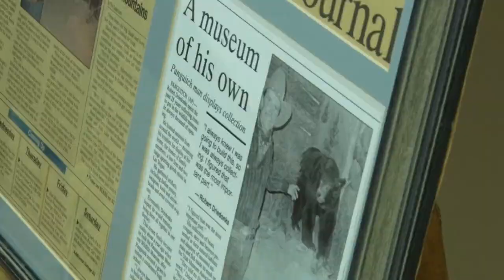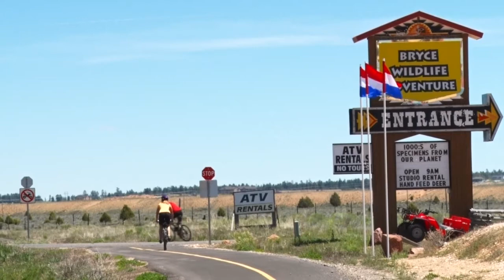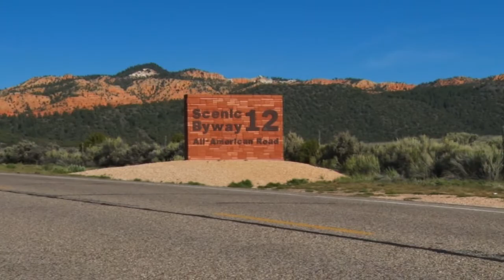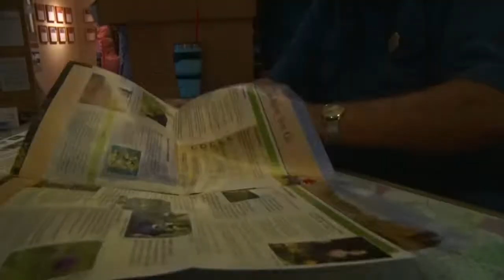Alternative Bryce Adventure 2017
Darren and Jill experience Bryce Canyon by peddle power. There is 160 miles of trails for your to enjoy. Weather you like riding a mountain bike or road bike, this area is for you.

2469 E. 7000 S. Suite 110
Salt Lake City, Utah 84121